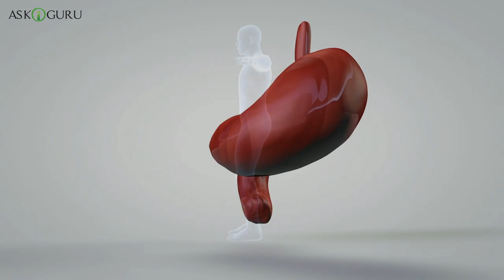WHAT HAPPENS TO YOUR BODY WHEN YOU DRINK LEMON WATER ON AN EMPTY STOMACH | BENEFITS TO LEMON WATER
WHAT HAPPENS TO YOUR BODY WHEN YOU DRINK LEMON WATER ON AN EMPTY STOMACH | BENEFITS TO LEMON WATER - ASKIGURU

ड्रिंक लेमन वॉटर एवेरी मॉर्निंग फॉर 30 डेज़, सी वॉट हॅपन्स तो योउ नींबू स्वास्थ्य के लिए काफी फायदेमंद रहता है. वहीं शरीर के लिए नींबू पानी भी काफी उपयोगी साबित होता है. नींबू पानी में कई तरह के पोषक तत्व मौजूद होते हैं, जो शरीर को स्वस्थ बनाए रखने में मदद करते हैं. वहीं सुबह खाली पेट नींबू पानी पीना भी शरीर के लिए काफी असरदार रहता है. इससे शरीर का पाचनतंत्र ठीक काम करता है और इम्यून सिस्टम भी मजबूत होता है. इसके साथ ही सुबह खाली पेट नींबू पानी पीने से कई बीमारियों को भी दूर किया जा सकता है. तो चलिए अब धकेते है अगर आप लगातार 30 दिन नींबू पानी पीते है तो आपके शरीर मे क्या क्या बदलाव आपको धेकएने मिलेगी